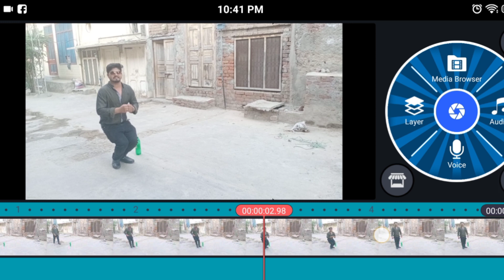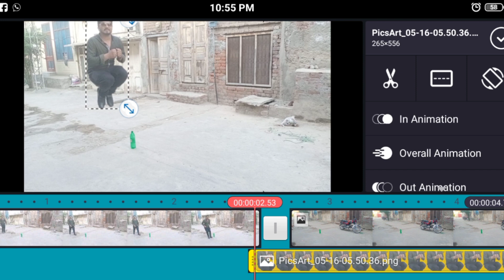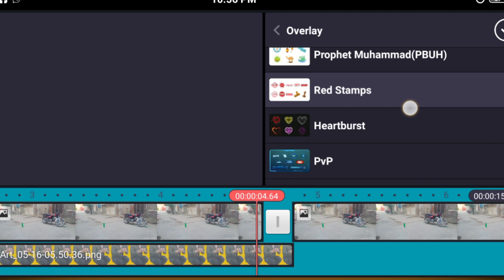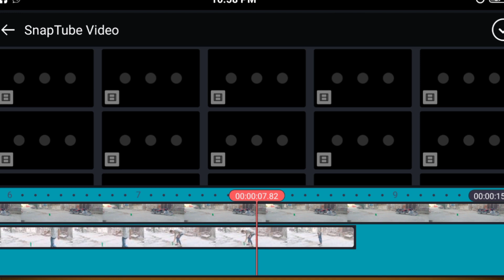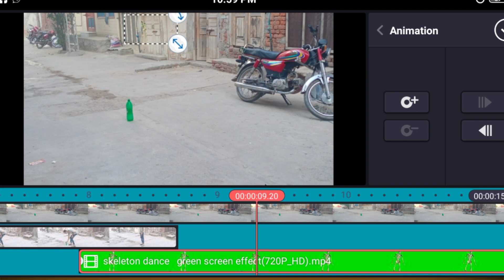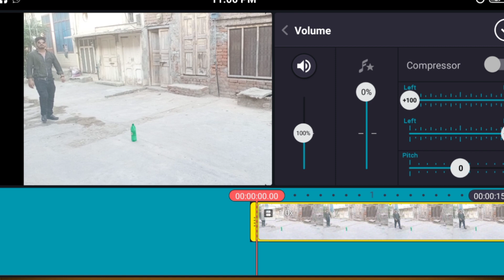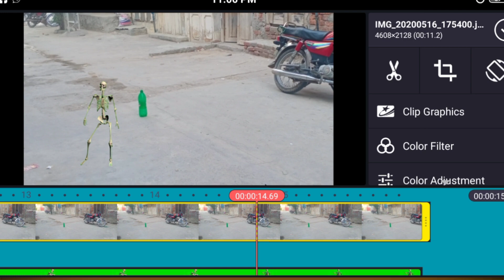How to edit Magic video on mobile with kinemaster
Make magic video on mobile with kinemaster